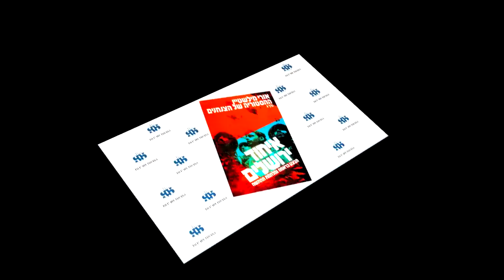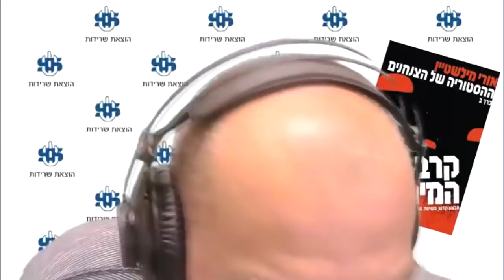שיחות עם סגן אלוף דן שיש (2) - חשיפה: מדוע הסינים לא רכשו מישראל את טנק המרכבה?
חלק שני משיחת עומק עם סגן אלוף בדימוס דן שיש, שבמשך עשרים וחמש שנים ניהל משרד מכירות אמצעי לחימה הישראלים בסין, על הסיבות לכישלונו זה של ישראל טל ועל הוויכוחים הקשים שהיו לו עם טל בקשר לטנק המרכבה. דן שיש שפיקד על גדוד טנקים במילואים במלחמת לבנון הראשונה סיפר על תרבות אִרגונית של צה"ל בזמן המלחמה ועל תרבות של הסתרת ליקויים ואי הפקת לקחים בגייסות השריון.
את ההסבר לטיעוניו אפשר לקבל בספרִי "תורת הביטחון הכללית – עקרון השרידות", העוסק באבני היסוד של הוויית הצבא והמלחמה.
אנא עִזרו לי לקיים את הערוץ הזה, ולהשלים את המפעל המונומנטלי של שלושים הכרכים: "בשדות הקרב של מלחמת העצמאות". כל עזרה, גם הקטנה ביותר, תתקבל בברכה. העיקר שאנחנו, בנֵינו, נכדינו וצאצאינו יֵדעו את האמת איך קמה מדינת ישראל ואיך היא ניצחה במלחמת העצמאות.